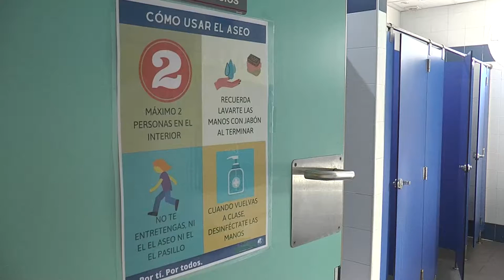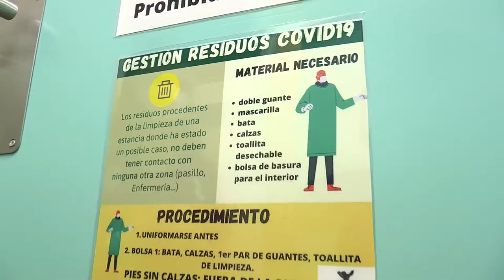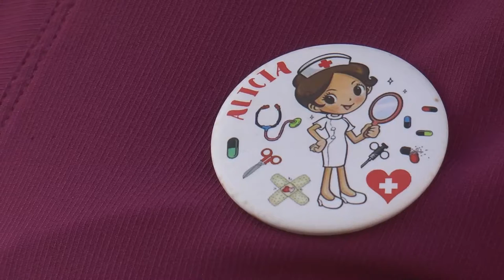Vuelta a las aulas: profesores, padres y el CECOVA piden enfermeras escolares | Cecova TV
Los alumnos vuelven a las aulas con total normalidad, pero con una amenaza: la sexta ola. El coronavirus se ceba especialmente con estos grupos de edad. Los profesores y padres se unen a la reivindicación del CECOVA y piden una enfermera escolar en los centros educativos para evitar contagios y promover hábitos saludables.